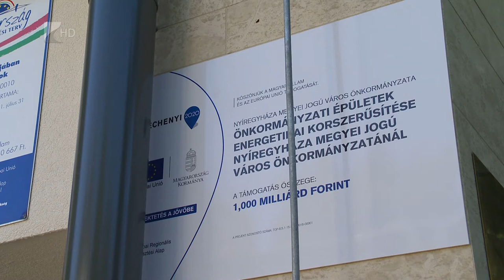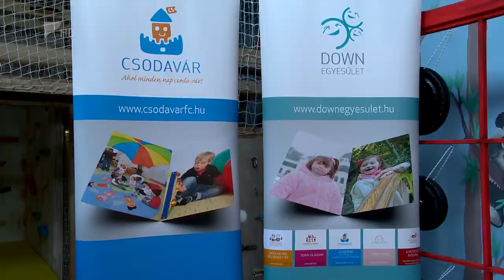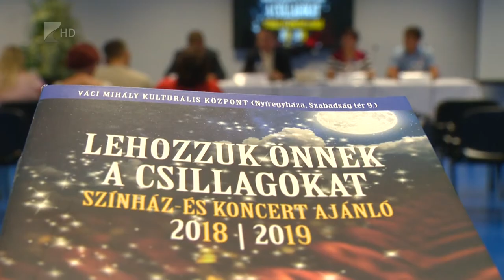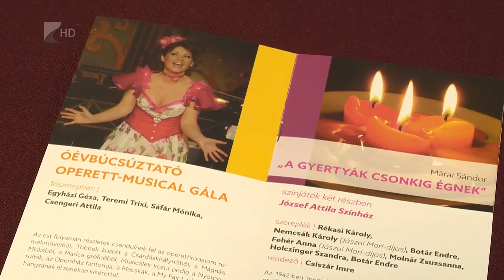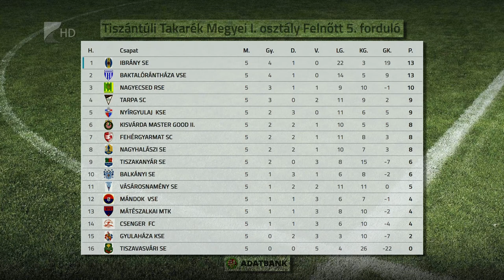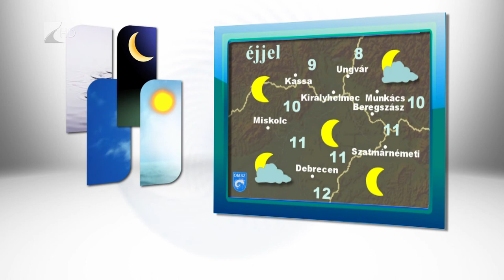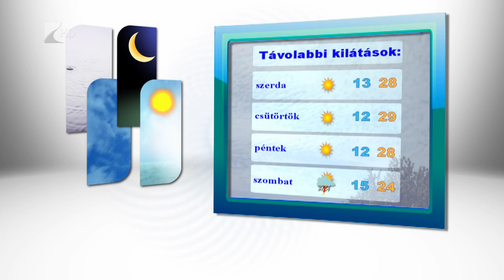Híradó 2018.09.10. - Kölcsey Tv